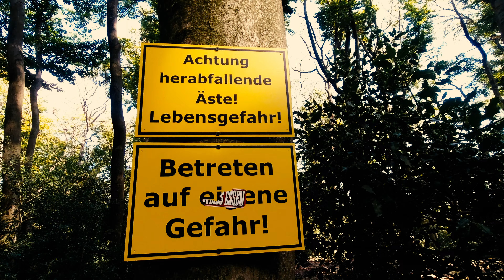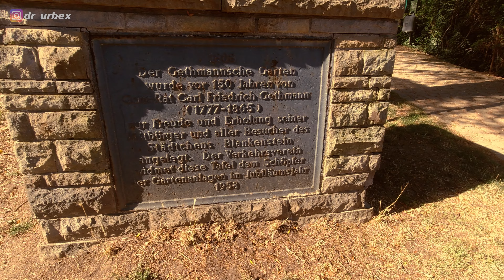Kleine Wanderrunde nach Burg Blankenstein in Hattingen | 11km Wandern Hiking zur Ruine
Kleine Wandertour durch Hattingen mit 11km.

💪 Meine Ausrüstung:
Videoaufnahmen
✔️ DJI Osmo Action
✔️ Sennheiser Mikrofon
✔️ USB-C Audio Adapter
✔️ Kamera Cage
✔️ SanDisk 128GB
✔️ Carbon Selfie Stick
✔️ 20000mAh Powerbank
✔️ Video Leuchte
✔️ Samsung S20 5G
✔️ Drohne DJI Mini 2
Kleidung
✔️ Jack Wolfskin Fleecejacke
✔️ Jack Wolfskin Softshelljacke
✔️ Schuhe HOKA Stinson ATR 6
✔️ CEP Kompressions Wandersocken
Allgemeine Ausrüstung
✔️ deuter Rucksack
✔️ Trinkschlauch für Flaschen
✔️ Schweizer Taschenmesser
✔️ Handy Tasche
✔️ Thrunite Lampe TN30
✔️ Kopfhörer TEUFEL Supreme In
✔️ Autan Zecken Schutz
Kochen
✔️ Esbit Spiritus-Kochset
✔️ Outdoor Besteck
Fotografie
✔️ Canon EOS RP
✔️ Objektiv Sigma 12-24
✔️ Objektiv Tamron 35-150
✔️ Kamera Stativ

Wenn Du über diese Links etwas bestellst, bekomme ich eine kleine Provision ausgezahlt. Der Preis ändert sich hierbei für Dich nicht! Damit kannst Du diesen Kanal und seine zukünftigen Projekte ohne eigenen Kostenaufwand unterstützen.

😎 Infos über mich:
Ich bin der Claas, geboren 1980, und komme aus Essen im Ruhrgebiet / NRW. Seit 2017 besuche ich, als sog. Urbexer, Lost Place Orte und seit 2021 habe ich das Wandern für mich entdeckt und bin seit dem u.a. beim Mammutmarsch und Megamarsch am Start. Auf diesem Kanal geht es vorrangig ums Wandern und um Erlebnisse in der Natur, aber auch manchmal um das Erkunden von Lost Places. Weitere Themen im Outdoor und Indoor-Bereich können immer wieder mal vorkommen.